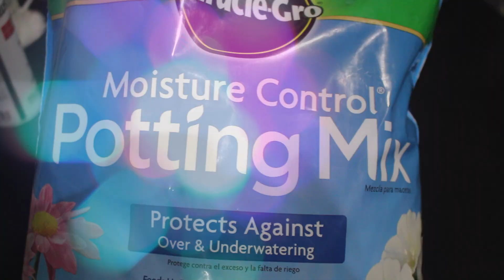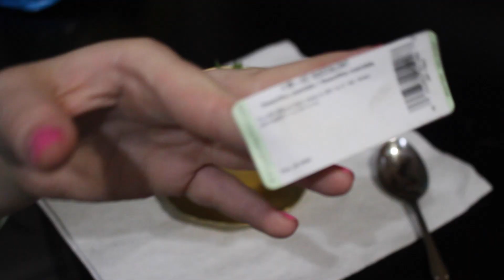DIY | Gifts That Don't Suck! | Potted Succulents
**Open me**
This is a new series on my channel. :) xoxox

Earn cash back for shopping online, Legit!